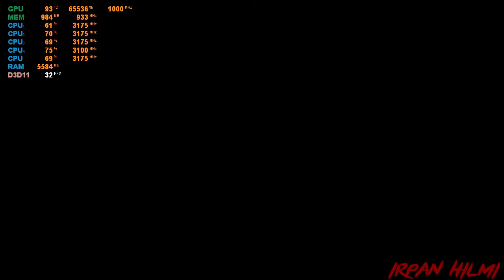AMD Ryzen 3 2200U Vega 3 - Daymare: 1998 - ASUS X505ZA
Spesifikasi PC Daymare: 1998

MINIMUM:
OS: WINDOWS 7, 8, 8.1, 10 (64-BIT Required)
Processor: Intel®Core i5-4460, 2.70GHz or AMD FX-6300 or better
Memory: 8 GB RAM
Graphics: NVIDIA GeForce GTX 760 or AMD Radeon R7 260x with 2 GB Video RAM
DirectX: Version 11

RECOMMENDED:
Processor: Intel®Core i7-3770 or AMD FX-9590 or better
Graphics: NVIDIA GeForce GTX 1060 or AMD Radeon RX 480 with 3GB VRAM
DirectX: Version 11
Storage: 23 GB available space

System Specification

2x4GB DDR4